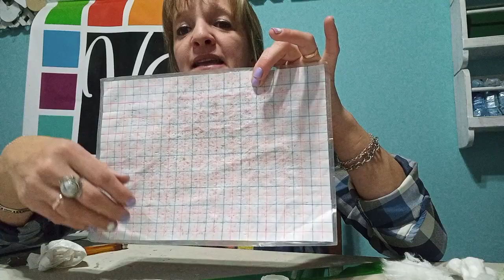TESELAS DE VIDRIO... CON PINTURA A LA TIZA!!!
Holaaaa. hoy preparamos nuestro propio material. con pintura a la tiza, pintamos vidrio, lo cortamos y creamos piezas maravillosas. un besoooo❤